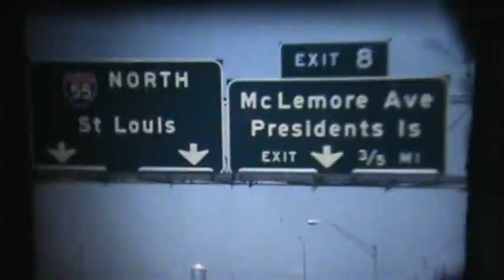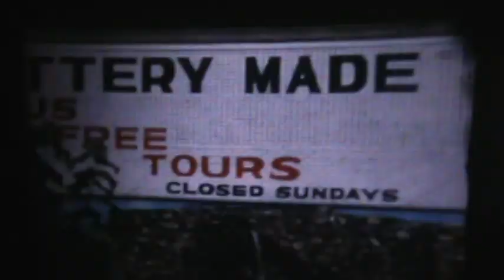Arkansas USA 1970s